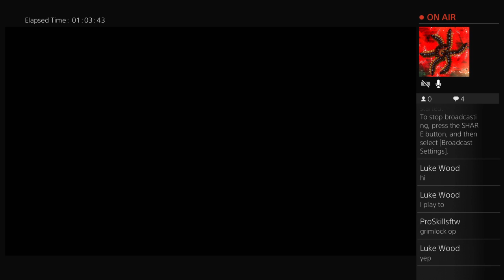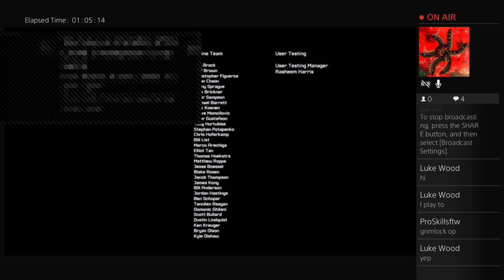Death-gun-300387's Live PS4 Broadcast